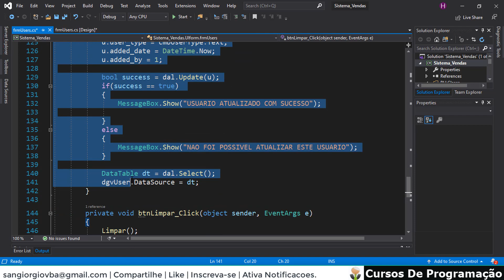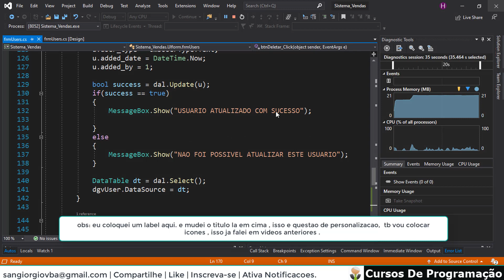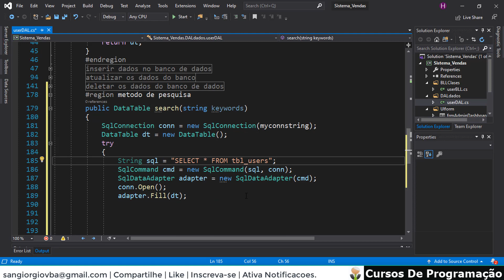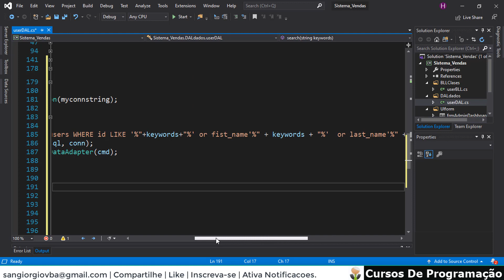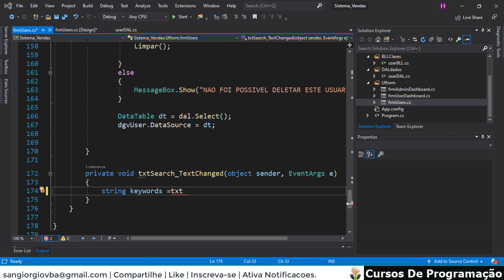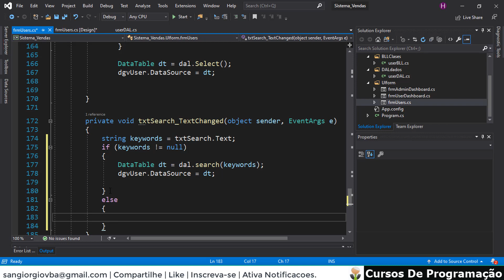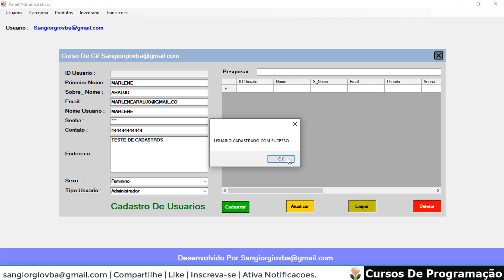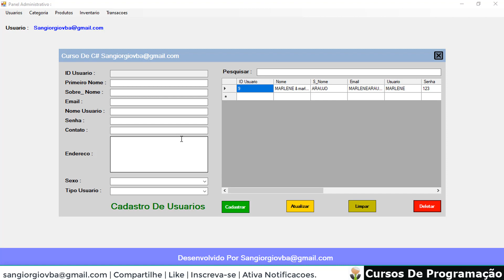Curso Programação - Sistema De Vendas Completo Em C# - 08